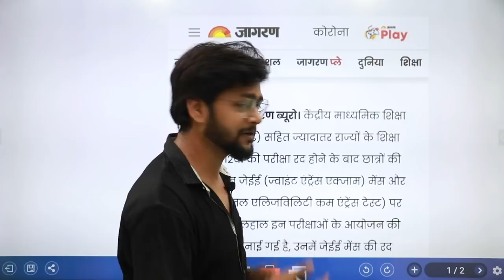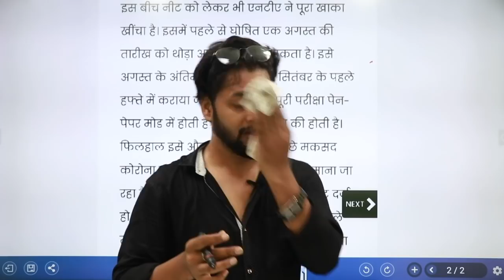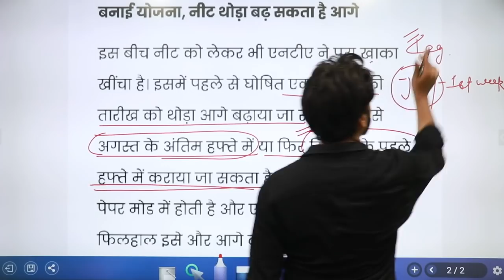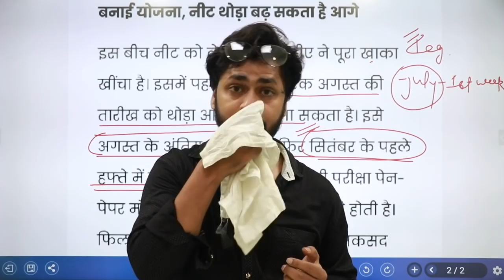NEET 2021 Latest News Today | NEET 2021 Postponed | NTA Big Decision | JEE MAINS 2021 EXAM DATE